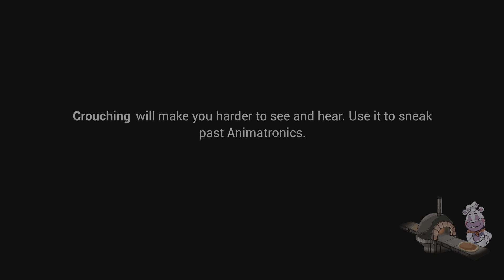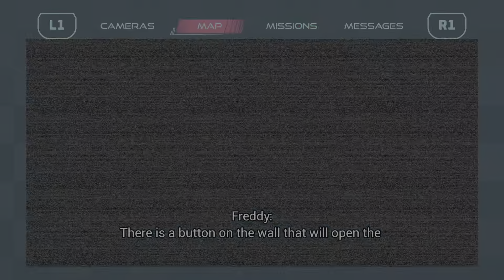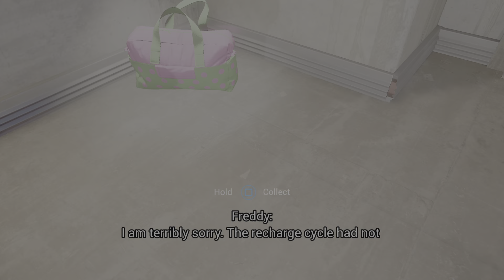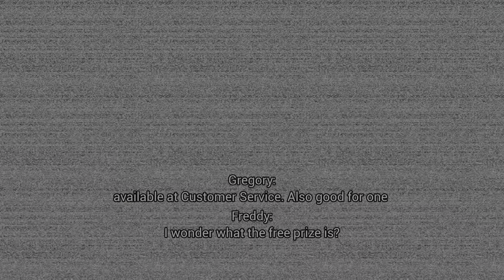Five Nights at Freddy's: Security Breach_20220923114146